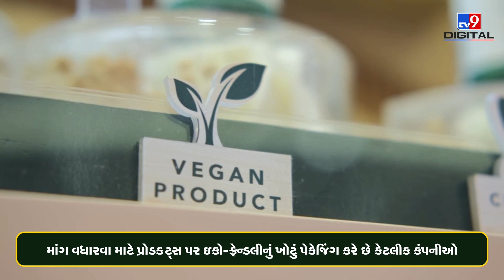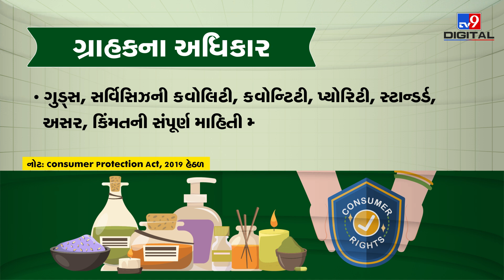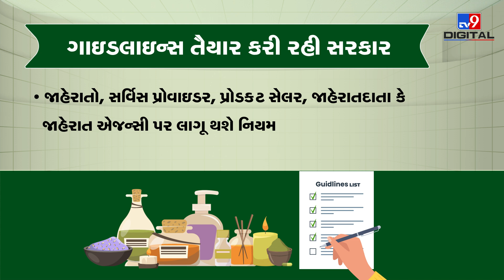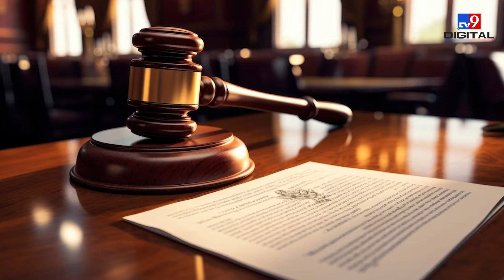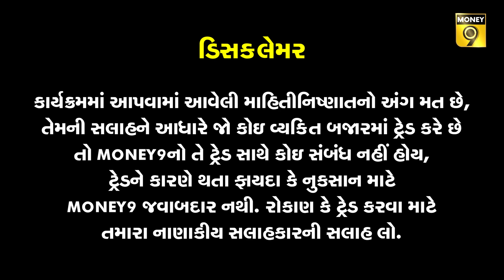તમે જે ખરીદી રહ્યા છો તે ખરેખર ઇકો-ફ્રેન્ડલી છે?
ટૂથપેસ્ટ, સાબુથી લઇને કોસ્મેટિક્સ અને કપડા સુધી. તમામ હર્બલ પ્રોડક્ટ્સ હર્બલ, નેચરલ લેબલની સાથે વેચવામાં આવી રહી છે. પરંતુ આ લેબલ પર આંખ મીચીને ભરોસો ન કરો. આ માર્કેટિંગ ટ્રિક બની ગઇ છે.